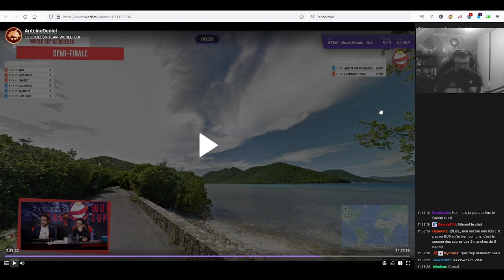Coral Bay.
Clip de la vidéo "Alors peut-être ! - Débrief de TWOT à la GTWC (6/8)"